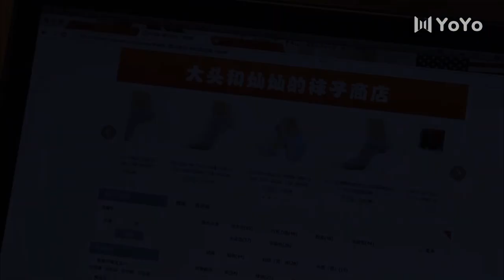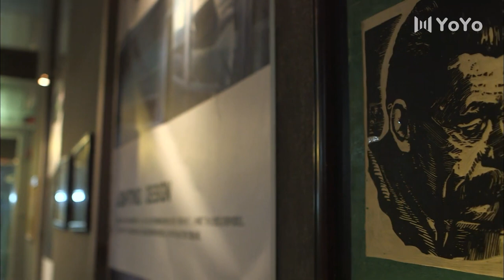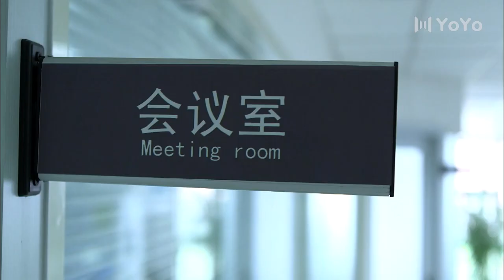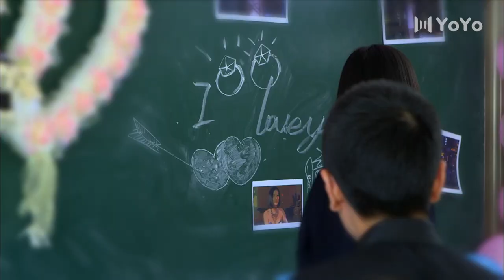【精彩都市剧】完美丈夫 25丨主演：宋小宝，黄圣依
完美丈夫WMZF